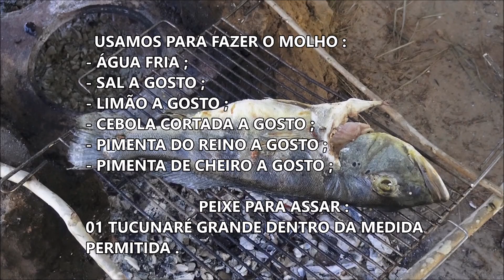TUCUNARÉ GRELHADO AO MOLHO TRISCA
- USAMOS PARA MOLHO;
- ÁGUA FRIA;
- SAL A GOSTO;
- LIMÃO A GOSTO;
- CEBOLA CORTADA A GOSTO;
- PIMENTA DO REINO A GOSTO;
- PIMENTA DE CHEIRO A GOSTO:
   PEIXE PARA ASSAR;
- TUCUNARÉ GRANDE DENTRO DA MEDIDA.